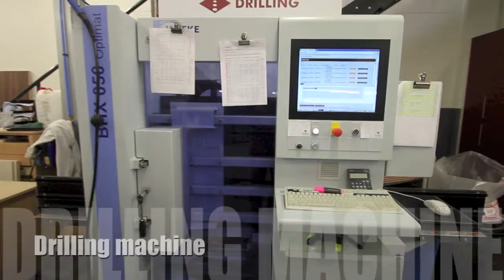Where do our materials get cut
This is how we get our materials cut and supplied to us ready to put together in your home.

The materials are either mdf that we can paint, or melamine coated wood with all different types of amazing finishes or wood veneered boards that we can oil or varnish once built.

These materials are cut to precision ensuring your fitted furniture fits amazingly.

See our webs tie for examples of what we can design